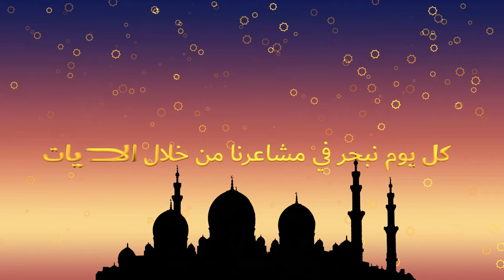تتر آيات ومشاعر- يبدأ 17 مارس 2024م - نراكم قريبا